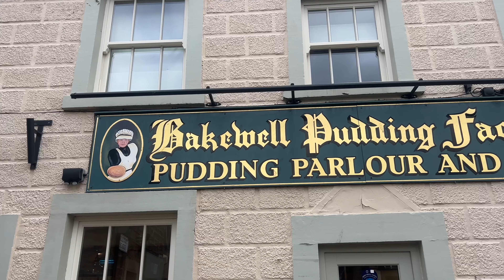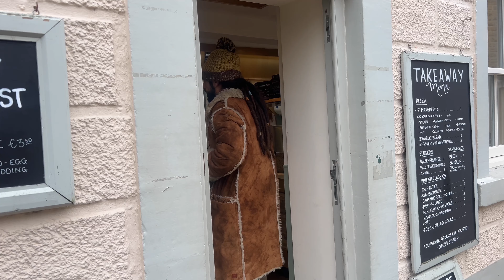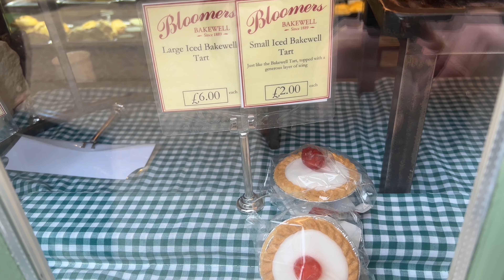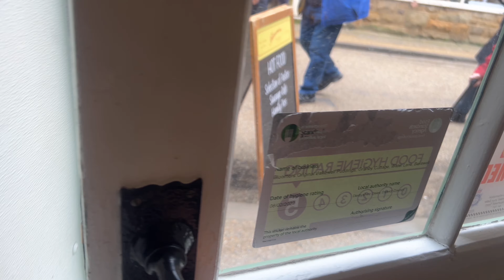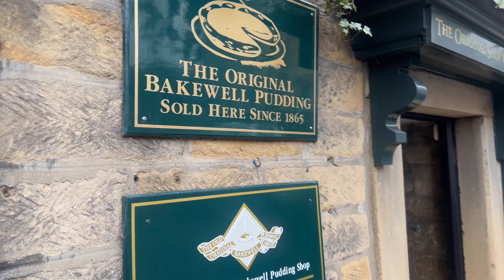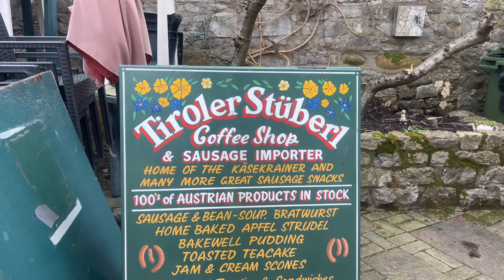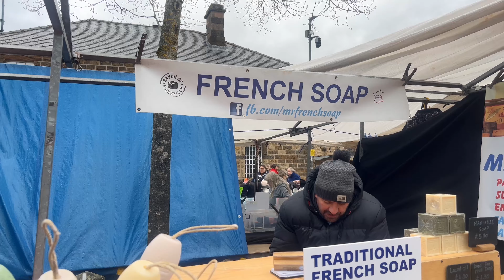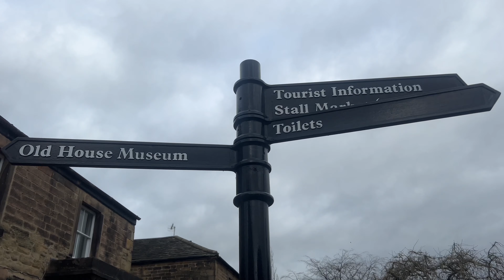We Drove All The Way To Bakewell for a Bakewell Tart!! (Van Life UK)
We explore Bakewell a beautiful village in the heart of the Peak District UK. The search is on to find the original Bakewell Tart